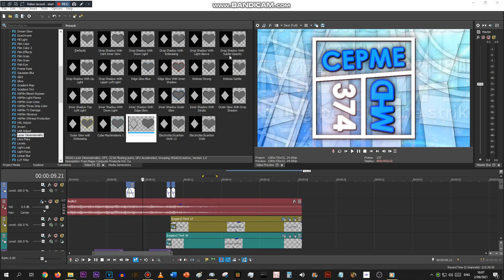i'm sorry amethyst657 for adding 4 extra lines aaa-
CG5.0 Progress: 17.3%